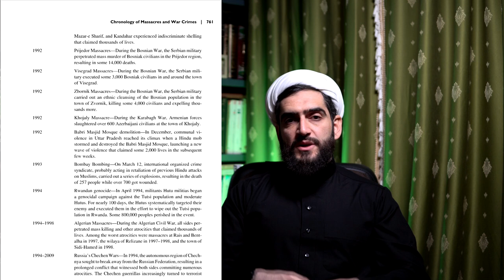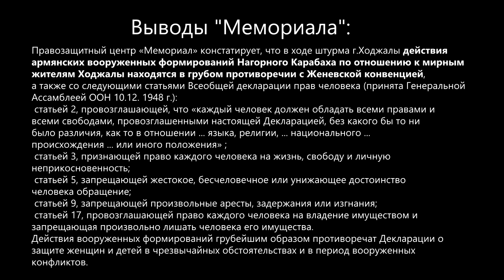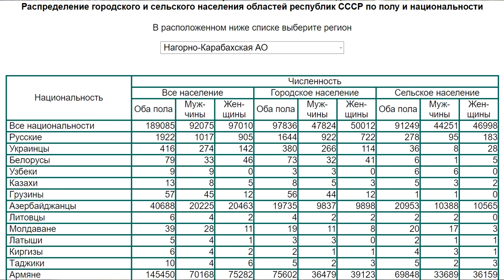Нагорно-карабахский конфликт: причины, ошибки и возможные пути решения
Нагорно-карабахский конфликт: Что привело к этому конфликту? Какие ошибки были совершены азербайджанскими властями? Какие существуют реальные пути окончательного решения данной проблемы?